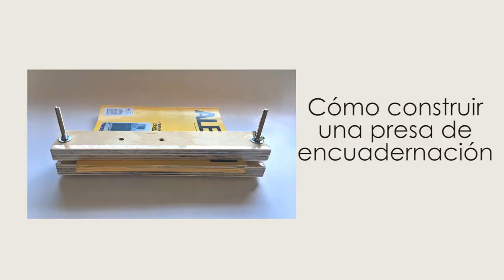👉 Cómo HACER una PRENSA de ENCUADERNACIÓN 📚 [ Paso a Paso ]